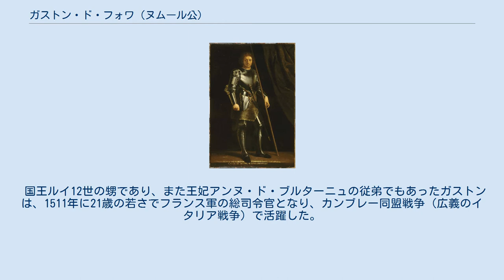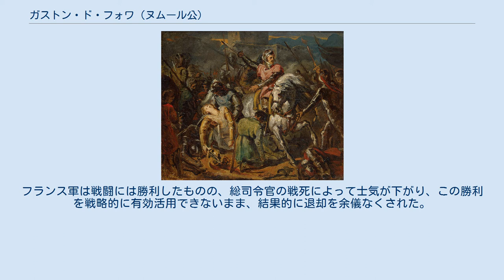ガストン・ド・フォワ (ヌムール公)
ガストン・ド・フォワ（Gaston de Foix, 1489年12月10日 - 1512年4月11日）は、16世紀初頭のフランスの将軍でヌムール公。
「イタリアの雷」（le foudre d'Italie）と呼ばれた。
父はフォワ伯ガストン4世とナバラ女王レオノールの息子ナルボンヌ子爵ジャン・ド・フォワで、母はオルレアン公シャルルの娘でフランス王ルイ12世の姉のマリー・ドルレアンである。
姉ジェルメーヌはアラゴン王フェルナンド2世の2番目の王妃となっている。
 国王ルイ12世の甥であり、また王妃アンヌ・ド・ブルターニュの従弟でもあったガストンは、1511年に21歳の若さでフランス軍の総司令官となり、カンブレー同盟戦争（広義のイタリア戦争）で活躍した。
勇猛果敢な戦いぶりでフランス軍に数々の戦勝をもたらしたが、1512年4月11日にラヴェンナの戦いで戦死した。
フランス軍は戦闘には勝利したものの、総司令官の戦死によって士気が下がり、この勝利を戦略的に有効活用できないまま、結果的に退却を余儀なくされた。
 ラヴェンナの戦いにおけるガストン・ド・フォワの死（アリ・シェフェール作、1824年、エルミタージュ美術館）